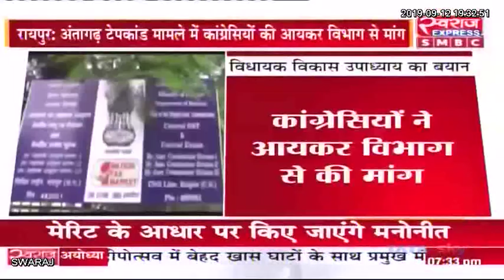Chhattisgarh : Dr raman singh और Rajesh munat के खिलाफ आयकर विभाग में शिकायत दर्ज करेगी कांग्रेस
Chhattisgarh News: Dr raman singh और Rajesh munat के खिलाफ आयकर विभाग में शिकायत दर्ज करेगी कांग्रेस